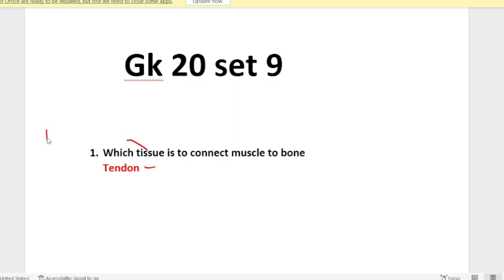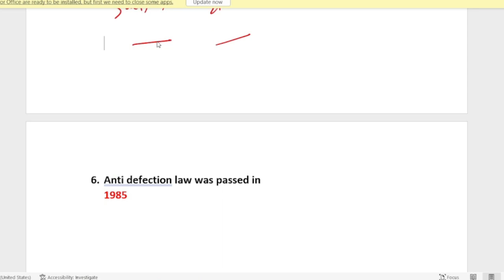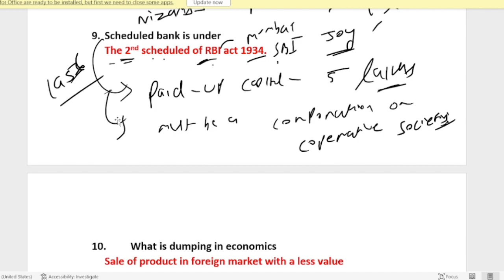GK 20 SET 9....FOR ALL EXAMS